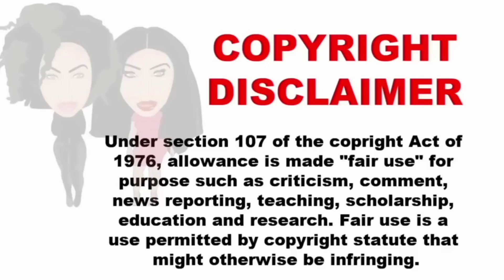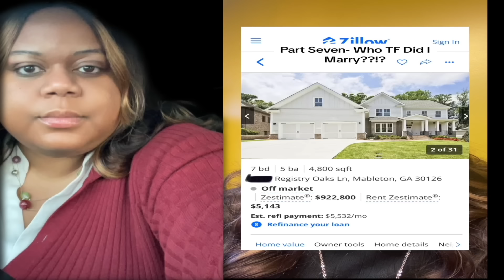THE LIFETIME MOVIE CONTINUES IN PART 2! A WOMAN WHO MARRIED A PATHOLOGICAL LIAR PSYCHOPATH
I talk about a woman who's going viral on TikTok for telling her dating\marraige experience.

Need Mentoring?  Book a Session with me here. -